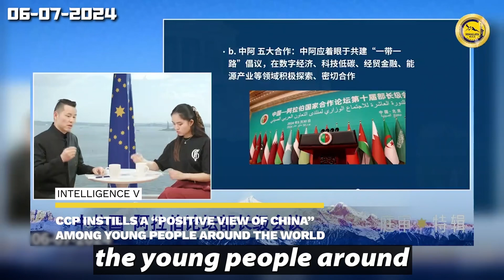On the June 7, 2024 “Miles Insight”, the New Federal State of China brought another seven.....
On the June 7, 2024 “Miles Insight”, the New Federal State of China brought another seven EXCLUSIVE INTELLIGENCE on the CCP.